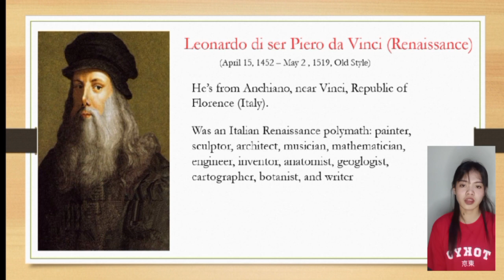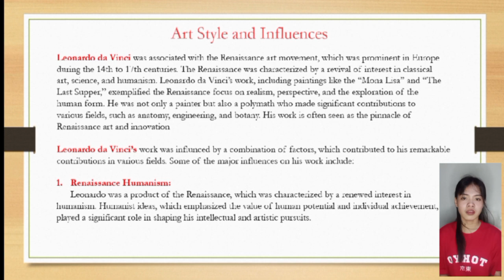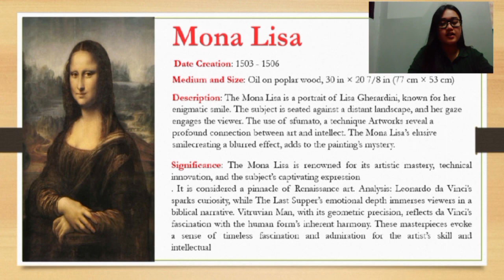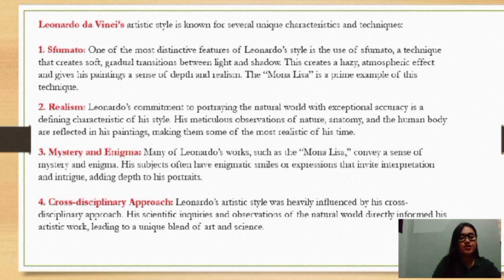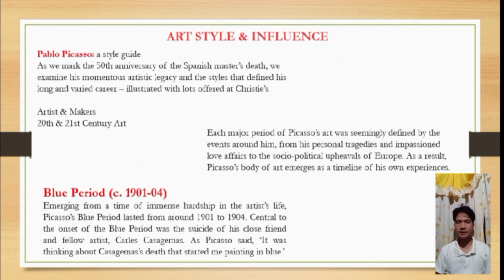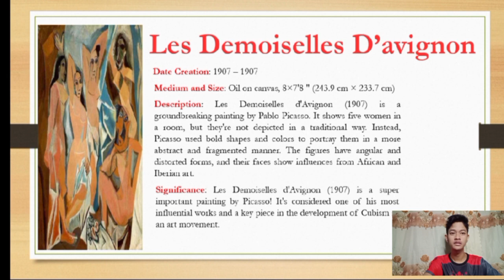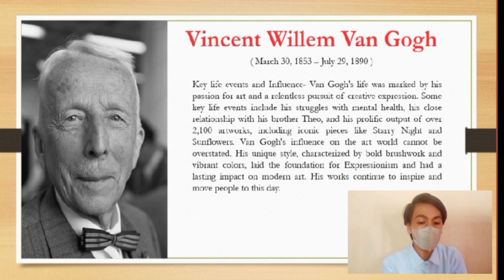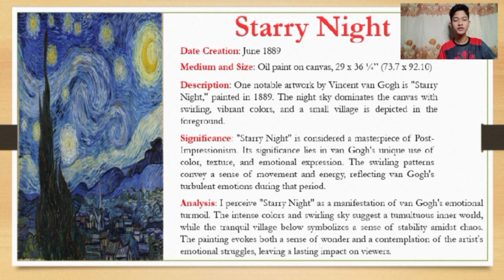PPT [ FOR EDUCATIONAL PURPOSES ONLY]